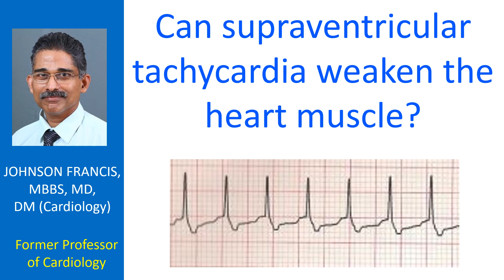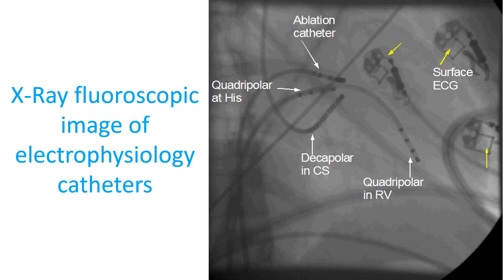Can supraventricular tachycardia weaken the heart muscle?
Supraventricular tachycardia, a fast rhythm originating from the upper chambers of the heart can weaken the heart muscle if it persists for a long time. This weakening of the heart muscle is known as tachycardiomyopathy, a heart muscle disease due to a persistently fast heart rate.

Simply put, tachycardiomyopathy is due to the fatigue of the contractile elements of the heart muscle. In long standing cases there could be significant damage to the heart muscle. But usually it is a reversible condition if the heart rate is brought down to a normal range.

Heart rate can be brought back to the normal range by treating the abnormal rhythm with medications or by electrical means. In electrical therapy known as radiofrequency catheter ablation, small electrodes are introduced into the heart through arteries or veins and the origin of the abnormal rhythm localized by an electrophysiological study.

It is basically a recording of electrical activity from various regions of the heart and giving artificial electrical signals to stimulate the heart from various points and recording the conduction of the signals. Once the origin is localized, tiny superficial burns are created using radiofrequency current, thereby removing the abnormal focus.

The usual type of supraventricular tachycardia which can be persistent is known as permanent junctional re-entrant tachycardia, known in short as PJRT. It is due to an accessory pathway between the atrium,  upper chamber of the heart and the ventricle, lower chamber of the heart, which bypasses the normal conduction system of the heart.